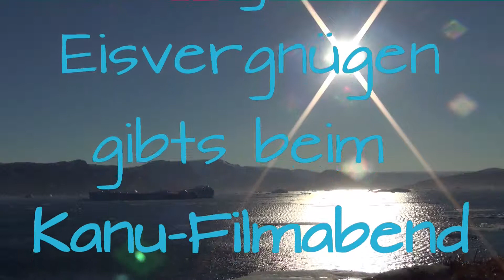Nice Ice Trailer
Trailer zum Film "Nice Ice - Mit dem Seekajak in Ostgrönland" von Hans Compter und Frank Raumel.